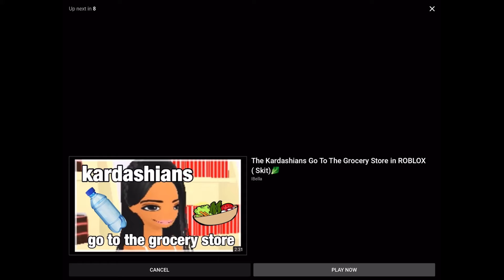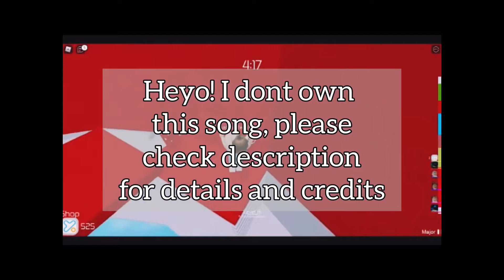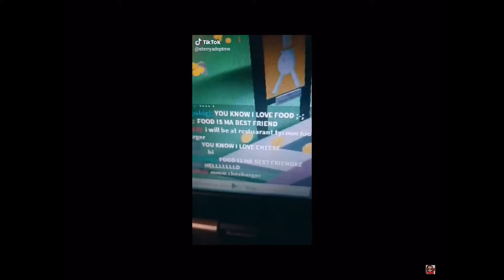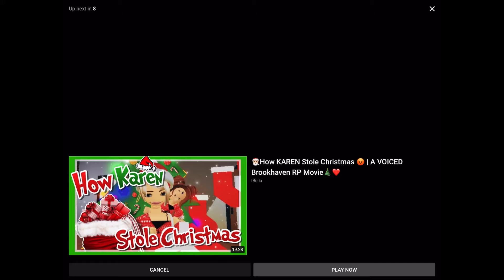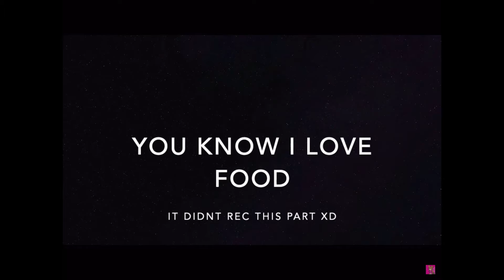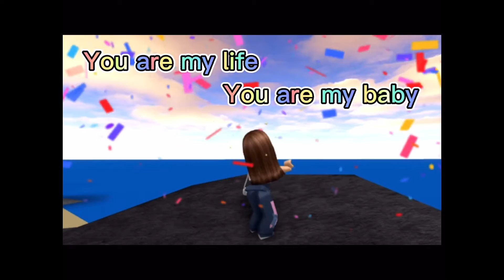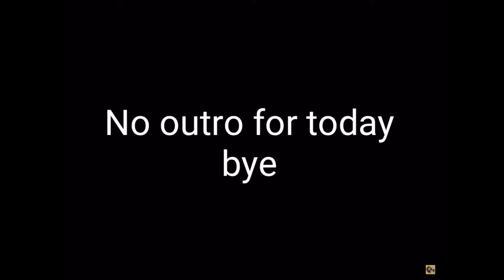You know I love food- Meme